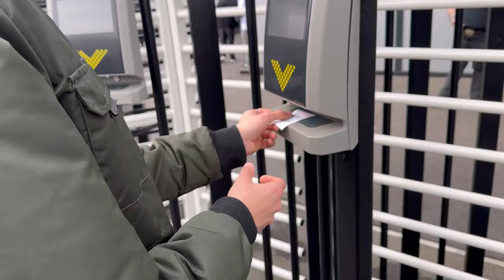BOREHAM WOOD MOVE TOWARDS SAFETY!!! | Borehamwood v Wealdstone Match Day Vlog